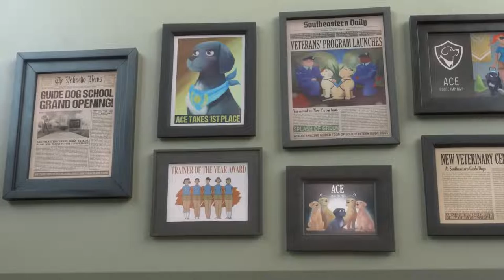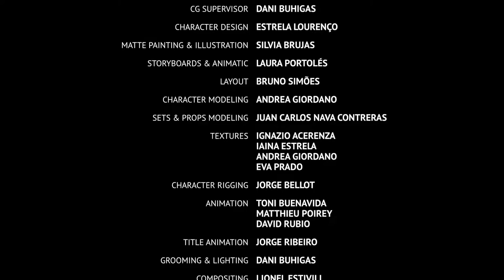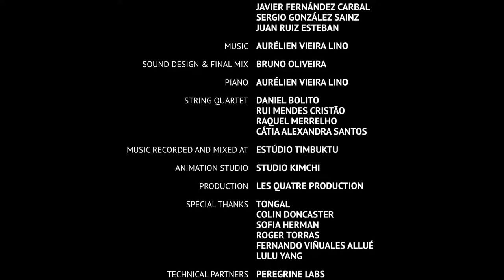Pip | A Short Animated Film by Southeastern Guide Dogs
Attribution